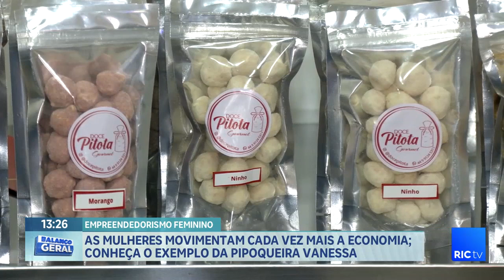As mulheres movimentam cada vez mais a economia; conheça o exemplo da pipoqueira Vanessa